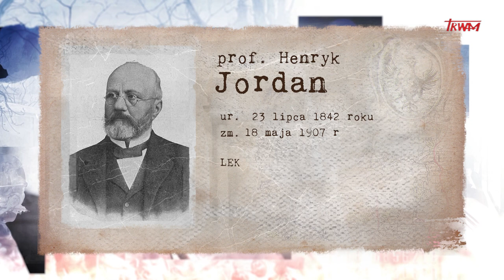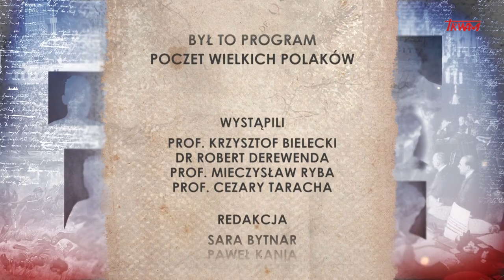Poczet wielkich Polaków: Prof. Henryk Jordan